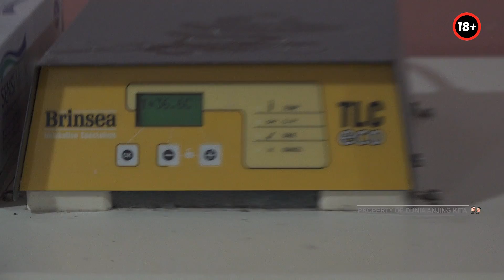GREBEK KANDANG BURUNG DARA KOLONGAN KELAS SULTAN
Dermawan
TS- MHM